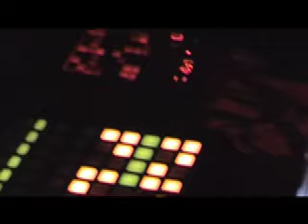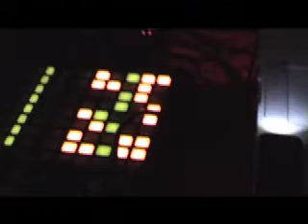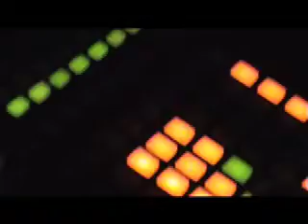manual destruction live @ fornace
video by microsilvia